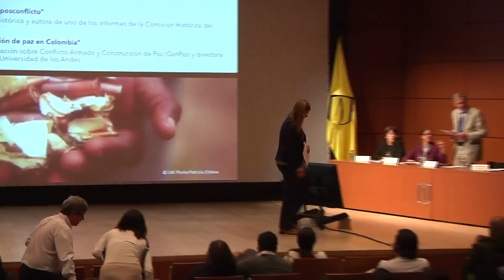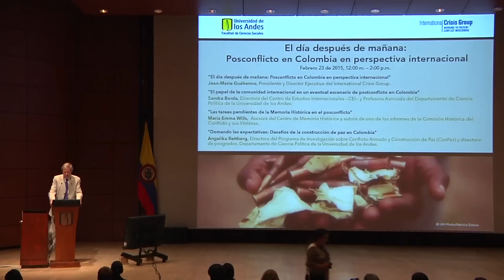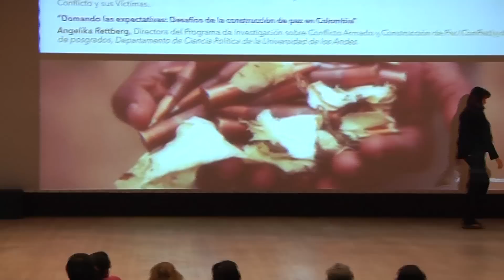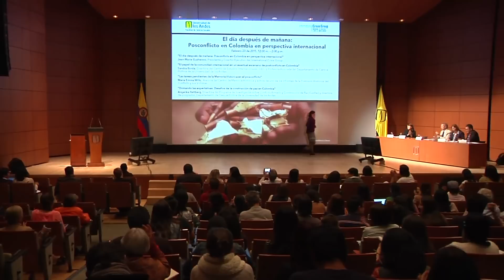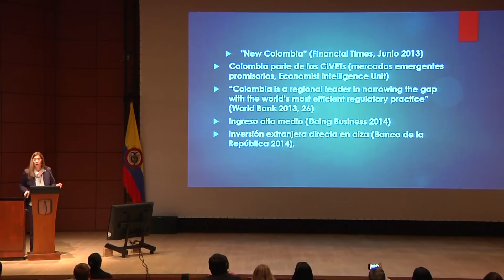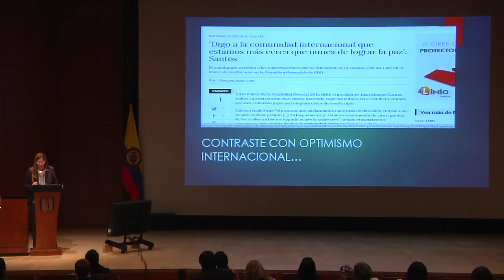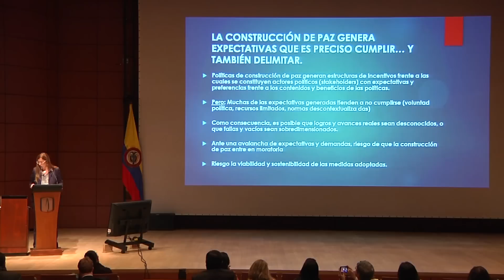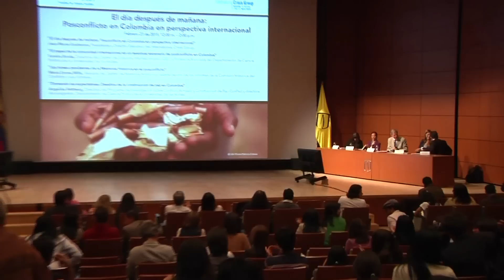El día después de mañana: posconflicto en Colombia en perspectiva internacional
Jean-Marie Guehénno, Presidente y director ejecutivo, International Crisis Group.

“El papel de la comunidad internacional en un eventual escenario de postconflicto en Colombia”
Sandra Borda, Directora del Centro de Estudios Internacionales -CEI- y profesora asociada del Departamento de Ciencia Política de la Universidad de los Andes.

“Las tareas pendientes de la Memoria Histórica en el posconflicto”
María Emma Wills, Asesora del Centro de Memoria Histórica y autora de uno de los informes de la Comisión Histórica del Conflicto y sus Víctimas.

“Domando las expectativas: Desafíos de la construcción de paz en Colombia”
Angelika Rettberg, Directora del Programa de Investigación sobre Conflicto Armado y Construcción de Paz (ConPaz) y directora de posgrados, Departamento de Ciencia Política de la Universidad de los Andes